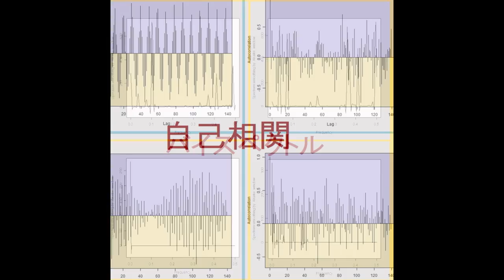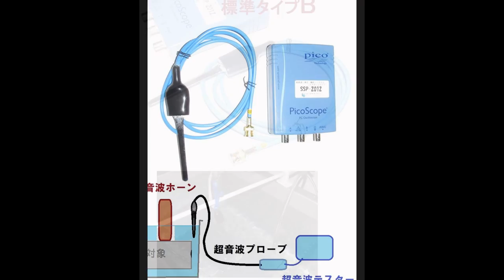スライドショー・超音波テスター Slideshow・Ultrasonic tester